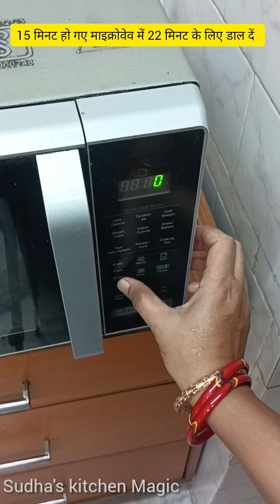फेस्टिवल में सिंपल खाना भी बहुत स्वादिष्ट लगता है..No Onian No Garlic Serises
फेस्टिवल में सिंपल खाना भी बहुत स्वादिष्ट लगता है.. No Onion No Garlic Serises@Sudha's kitchen Magic
besan Barffi ki masalaedar greavy wali Tari
besan ki machli
besan se banaye ramruch
baegan bhaja
how to make baegan bhaje
# Minton main banayen veg thai
No Onion No Garlic Serises
microwave main banaye 22mints main khile khile chawal
how to make rice in microwave
# besan ki sabji
besan ki Barffi ki sabji
# jhatpat thali recipe in Hindi
Besan ki sabji banaye Sudha's Kitchen Magic ke sath
besan ki machli bananae ka bilkul aasan tarika